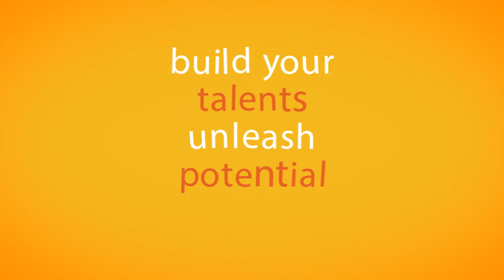Shabab-S7, staff member recruitment 2013/2014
Shabab Sah family proved to be one of the most inspiring, effective and genius student club in the fopa (faculty of pharmacy alexandria university) ever known, since it's the ideal family for the past five years , with your efforts we are looking forward to get it for the sixth anniversary .
The club of Shabab S7  aims at getting closer to the modern pharmaceutical community and to overcome defects in the being system through different interactive events and workshops that foster both academic knowledge and a wide array of skills for the participants.
to review some of our past activities pls check this out
As long as we've been highly rated over the past years , we'ld love to keep our achievments up with your participation
shabab sah family has a unique flavor of team spirit , graduates would keep in touch with the new generations ; As long as we commit to our slogan :
One family ,, One dream